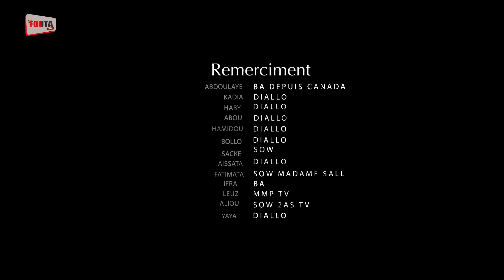GALLE DIOM EPISODE 38 SAISON 03